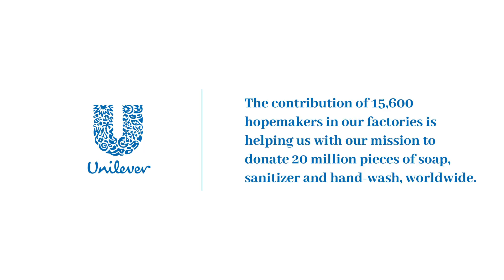The Soap Makers, Our Hopemakers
A loving tribute to thank the Hopemakers – our brave and passionate factory workers all over the world who make the soap that help keep us safe. Because until a vaccine is found, soap gives us hope! Practice frequent handwashing with soap and water.